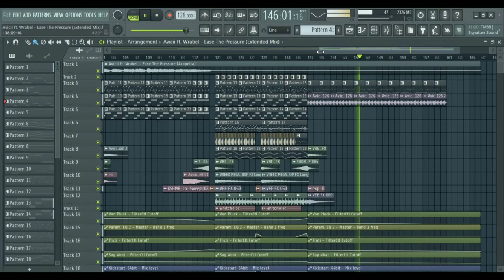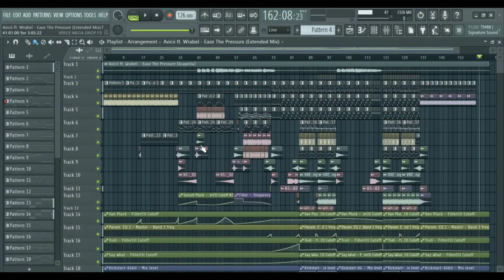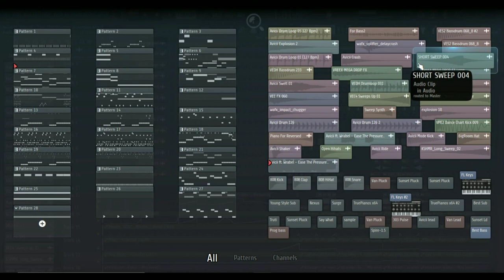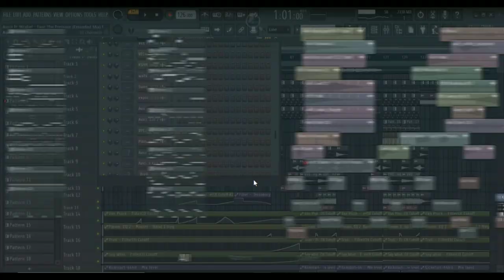Avicii ft. Wrabel - Ease The Pressure / Unreleased Song (Fl Studio Full Remake + FLP)